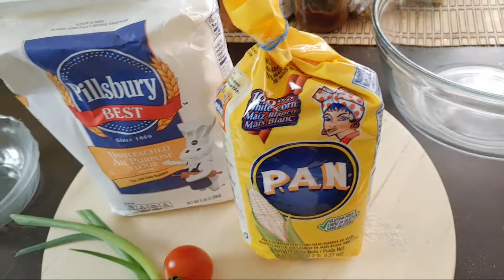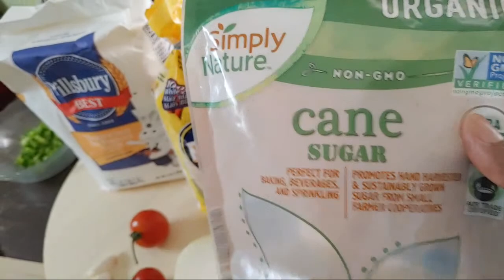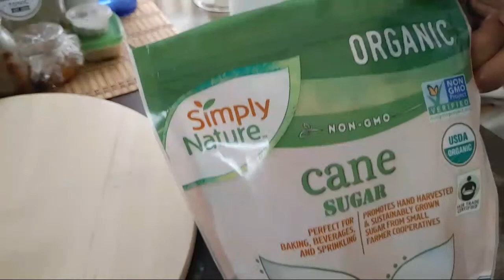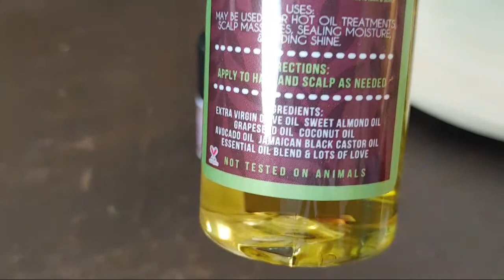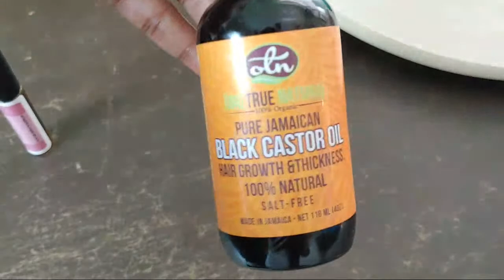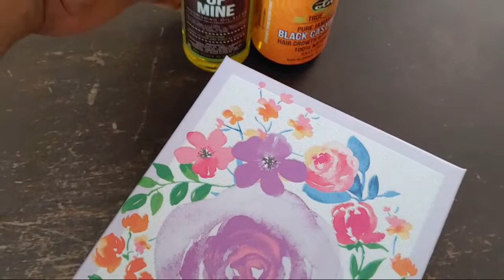Corned BEEF Stuffed Fried Dumplings & Empanadas For Breakfast LIVE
Corned BEEF Stuffed Fried Dumplings & Empanadas For Breakfast LIVE. Today we stepped out again to "Tun Our Hands to make Fashion" by making fried cornmeal dumplings and stuffed them with our Jamaican favorite corned beef and then we tried our hands at making empanadas and guess what?It really worked. Please try this one in your kitchens.
List of Ingredients (for Dumplings)
1 cup All Purpose Flour
1 cup Precooked Cornmeal
2 tablespoon Coconut Oil
1 & 1/2 cups Milk